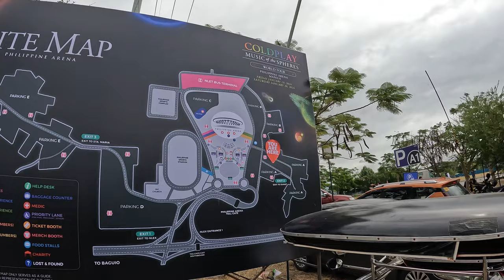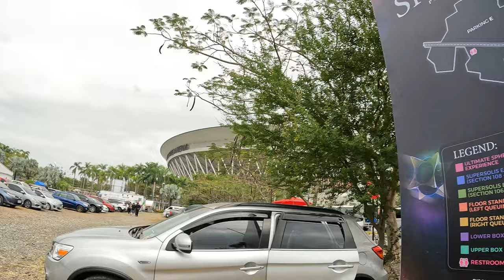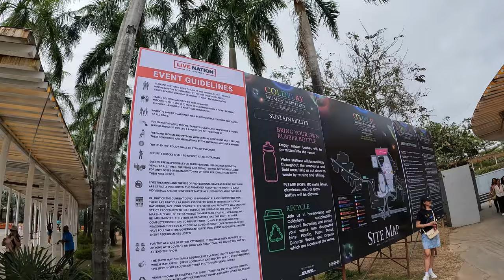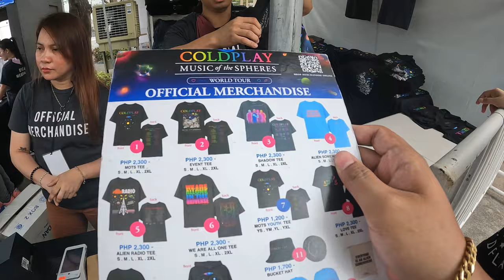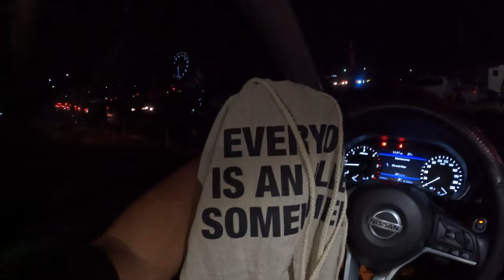Coldplay Music of the Spheres Concert Experience | Philippine Arena Concert Guide | Marbee Fam Vlog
Philippine Arena Concert Guide
Coldplay Music of the Spheres Concert Experience

Hola! 🤍
Hope you guys enjoy our vlog.